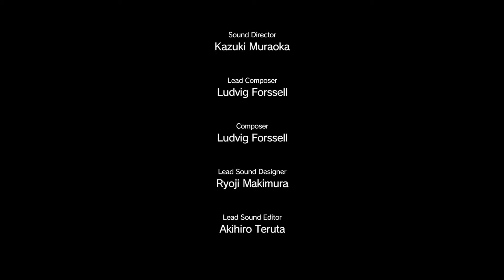METAL GEAR SOLID V: THE PHANTOM PAIN [TOTAL STEALTH] Episode 39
I messed up and mad emy chopper slow